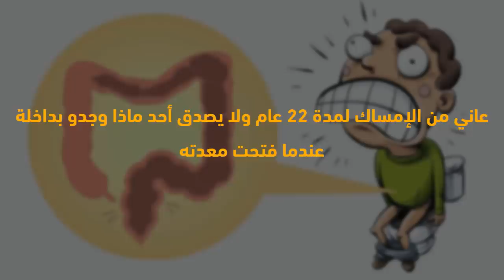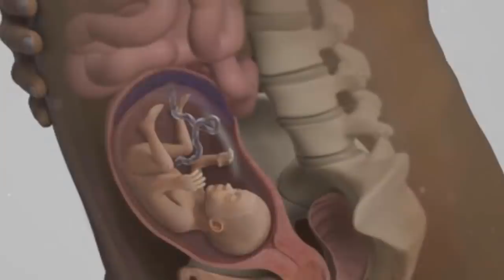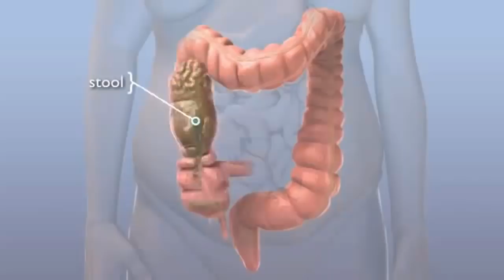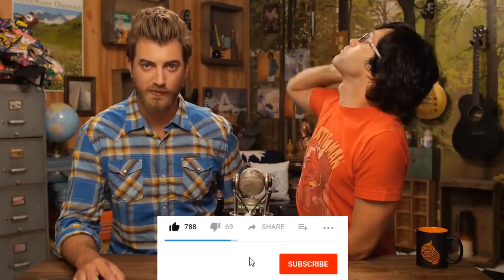هذا الشخص عانى من الإمساك لمدة اثنان وعشرون عام (ولن يُصدق أحد ماذا وجدو في بطنة)